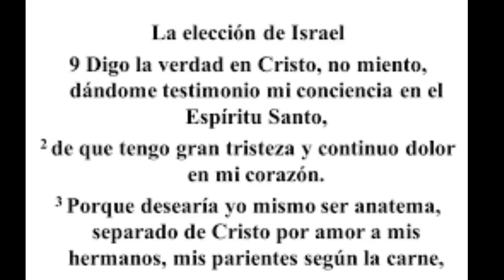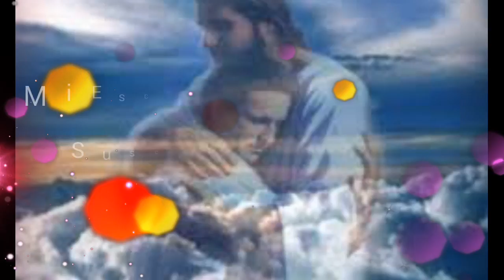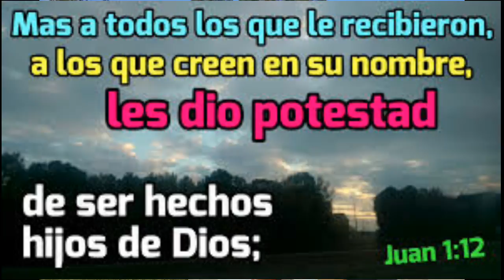LECCION 10, HIJOS DE LA PROMESA, ESCUELA SABATICA, 4to TRIMESTRE DOMINGO 2017-11-03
Bienvenidos a Mi Escuela Sabatica! Para Ver Todas Las Lecciones De “Escuela Sabatica" Del “3er Trimestre 2017” "SALVACION SOLO POR LA FEl "EL LIBRO DE ROMANOS" o “El Bosquejo De La Lección De Escuela Sabática” Por favor, Suscribase a Nuestro Canal. Si Busca Los Comentarios En DVD, o CD's o Desea Mas Informacion Puede Llamarnos al Telefono en USA o Hacer Click En El Enlace Mas Abajo. Gracias y Dios Le Bendiga.

Para Recibir La Colecion de 1 DVD Con Envio Internacional Hacer Clic
Para Recibir La Colecion De 3 CD's En USA, Hacer

Vea Aqui Los Comentarios de la Escuela Sabática Por Marlon Garcia, cuarto trimestre de 2017. Tema de esta semana: Lección 09 - Esta semana estudiaremos: "LECCION 09, NINGUNA CONDENANCION ESCUELA SABATICA,, 4to TRIMESTRE, estas son las Lecciónes de,"Escuela Sabática"," Octubre - Diciembre 2017, Iglesia Adventista","del 7o Día","Lección 9","NINGUNA CONDENANCION","ESC","Lección 09","SAB 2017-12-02

Ninguna condenación. Lección 9 para el 2 de diciembre de 2017 Lección 9 - Ninguna condenación. Lecciónes de Escuela Sabática, octubre-diciembre 2017 Salvación solo por la fe: el libro de Romanos Mosaic Christian Fellowship Seventh-Day Adventist Church, Ministerio Hispano 571 Lakeridge Drive, Fairview, TX 75069.

Lección 9: Ninguna condenación ESCSAB 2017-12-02
Lección 9:  Ninguna condenación
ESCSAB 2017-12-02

Pr. Bullon - Lección 9 - Ninguna condenación
Alejandro Bullón
Pastor Alejandro Bullon presenta los Comentarios de la Escuela Sabática del cuarto trimestre de 2017. Tema de esta semana: Lección 9 - Ninguna condenación.
Esta semana entramos al capítulo 8 de Romanos. Pablo habla de la victoria sobre el pecado, que nos es posible por causa de Jesucristo.

LECCION 10, HIJOS DE LA PROMESA, ESCUELA SABATICA, 4to TRIMESTRE, wj0oUyrCyVQ, lhJnfV--4KU, iNHwVSN3iAo, x8GrTh6QGNM, _wG-5AxAhA4